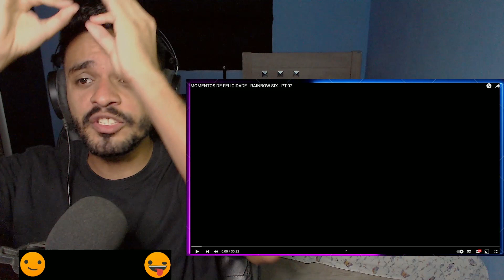react smzinho MOMENTOS DE FELICIDADE RAINBOW SIX PARTE 2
se liga pessoal, hoje trago para vcs mais um video do canal do smzinho que é COMO SER BOM NO rainbowsixsiege | PT 02 | MOMENTOS DE FELICIDADE | SMZINHO | REACT, simplesmente uma gameplay de qualidade e "dicas" de como sempre vencer nesse jogo kkkkkkkkk

0u3T.fZLJbI, u{Ks]y$lQP1xZ1Fi